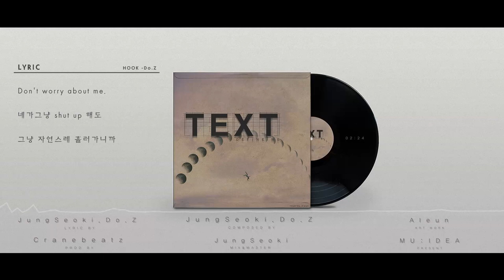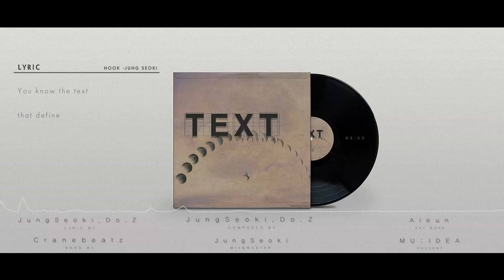[Audio] 김정석 - TEXT (Feat.Do.Z) Prod by Cranebeatz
본 동영상은 가로모드를 권장합니다.

 몇가지 수식들로 모든걸 정의하는 이 시대에 환멸을 느끼며 물음을 던지는 곡. 나잖아에서 케미를 뽐냈던 Do.Z 와 김정석이 TEXT로 다시 만나 주목을 끄는 곡.